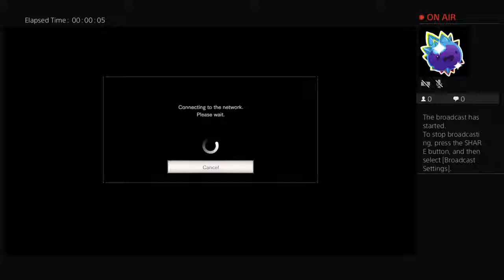Mega faggot robo bitch